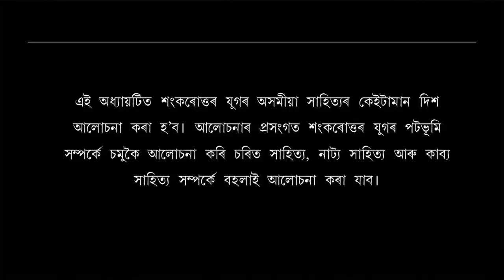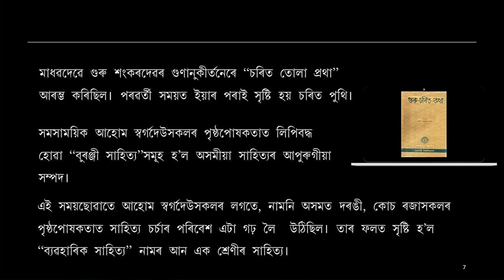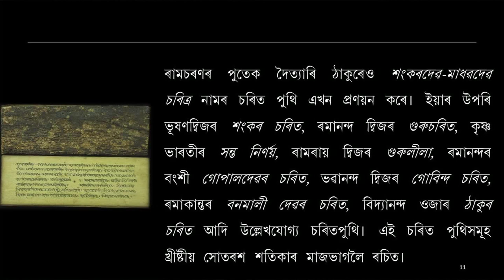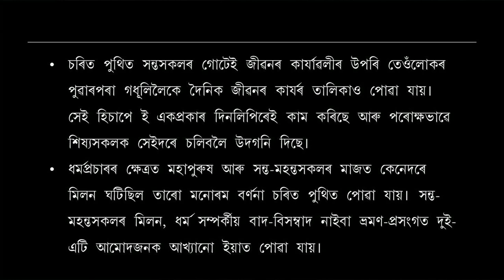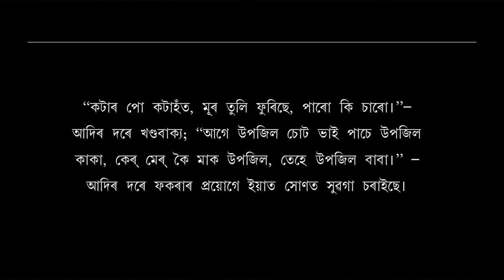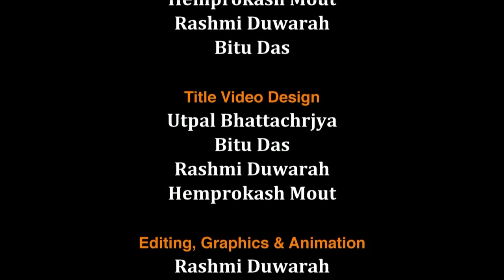BA_1st semester_Block-2_ Unit-8: Shankaruttar Jugar Sahitya_Part-1